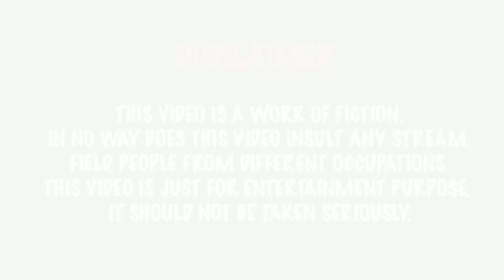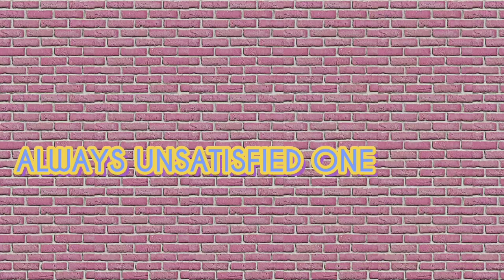Types of Neighborhood Aunties- ASSAMESE EDITION | Spainy Arhi Barman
Hey guys!!
since you know these days we are bored in home so, i tried to make a comedy video. Enjoy this video ❤️
spread happiness n stay safe💓

If you like my video then Don't forget to shower your love and support.

Regards,
Spainy Arhi Barman